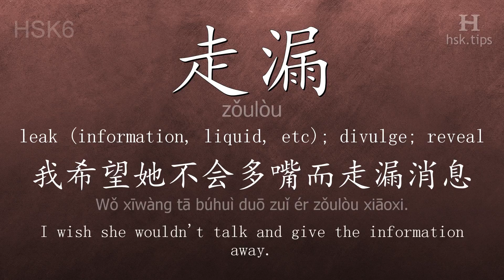Chinese HSK 6 vocabulary 走漏 (zǒulòu), ex.1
In this video the chinese character is from HSK level 6. And it is "走漏", pinyin: "zǒulòu", which means "leak (information, liquid, etc); divulge; reveal".
Listen to native mandarin speakers saying "走漏" and the example: "我希望她不会多嘴而走漏消息。", it means "I wish she wouldn't talk and give the information away."